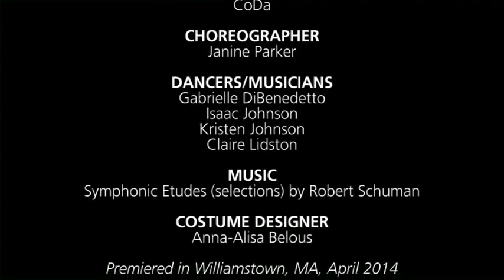2014 Williams College Dance Department at Jacob's Pillow Festival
This summer, CoDa, Kusika, Sankofa, and the Zambezi Marimba Band--all Williams College dance and music ensembles--participated in the 2014 Inside/Out Performances at Jacob's Pillow.

The footage was filmed at Jacob’s Pillow Dance Festival and is reproduced by permission here. The dance "Kassa," performed by Kusika, was choreographed by Yalani Bangoura and staged by Sandra Burton.